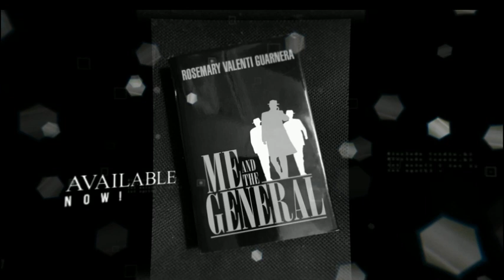Me and The General Book Trailer - Brimingstone Productions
Ralph Ligouri was a man who saw it all. He was no saint, but what he saw and experienced was nothing short of a miscarriage of justice.

 He found himself and the General sacrificed in the famous 1936 Prostitution Trial at the altar of the political ambition of one man, Thomas E. Dewey, the Prosecutor with an eye for the White House.

 You won’t want to miss this true-to-life story of friendship, loyalty, power, ambition and then betrayal. Me and the General, by Rosemary Valenti Guarnera.